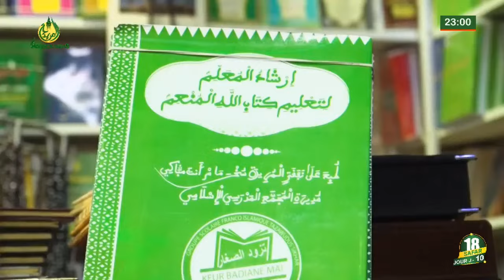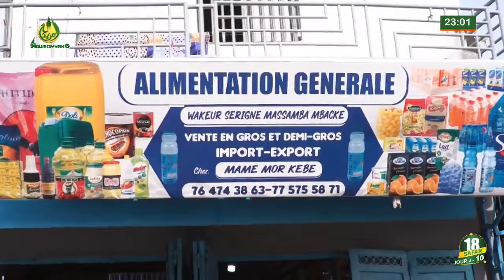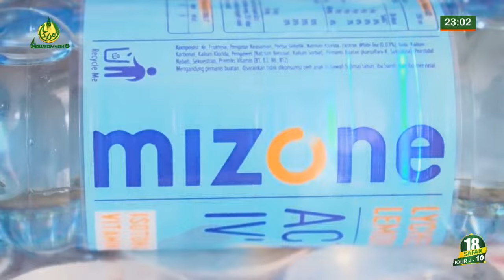🔴 Revivez le 𝐆𝐫𝐚𝐧𝐝 𝐩𝐥𝐚𝐭𝐞𝐚𝐮 𝘼𝙣𝙩𝙚𝙣𝙣𝙚 𝙈𝘼𝙂𝘼𝙇 du 07 SAFAR 𝐬𝐮𝐫 𝐀𝐥 𝐌𝐨𝐮𝐫𝐢𝐝𝐢𝐲𝐲𝐚𝐡 𝐓𝐕: 𝐖𝐚𝐚c𝐭𝐚𝐲𝐮 𝐌𝐀𝐆𝐀𝐋.